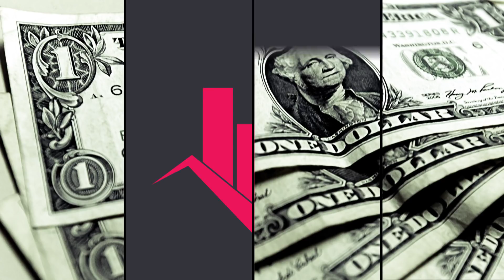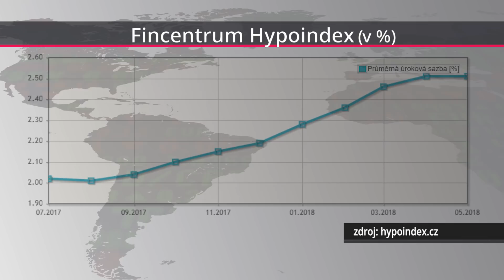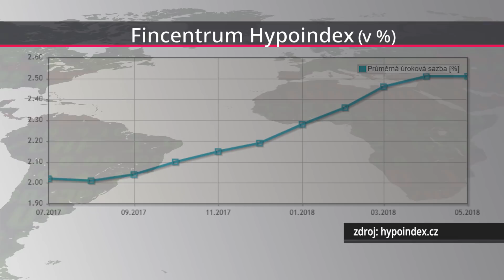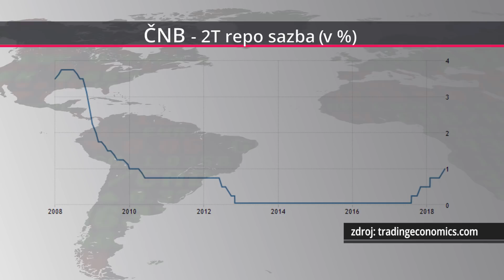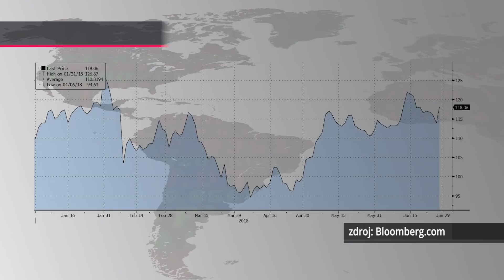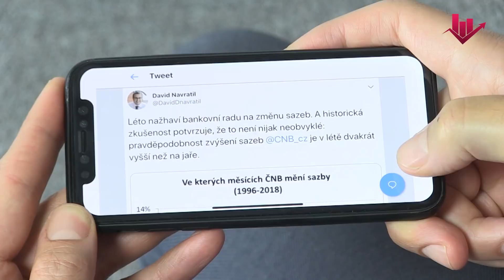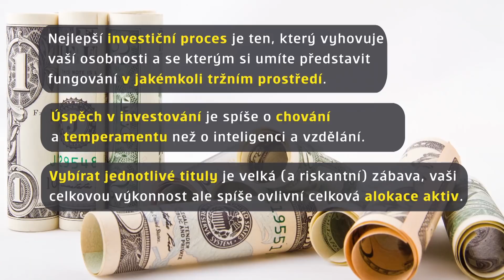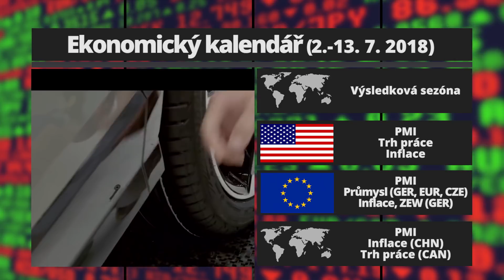Investorský magazín: Jak růst sazeb ovlivní (nejen) český hypoteční trh?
Česká národní banka se v červnu rozhodla přibrzdit rozjetou českou ekonomiku a zchladit realitní trh. Jsou její kroky oprávněné? A neudělá z hypoték výsadu pro nejbohatší? Odpověď hledá aktuální Investorský magazín. Těšit se můžete i na letní investiční tipy a přidáme pár užitečných rad pro akciové investory. Závěr obstará ekonomický kalendář na příští dva týdny.